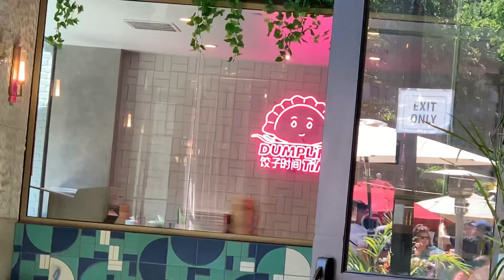EMC seafood n Bar Santana Row San Jose sponsor Queenzel -ty !